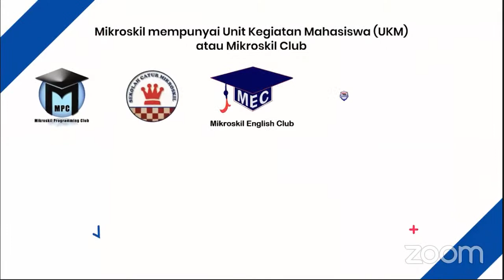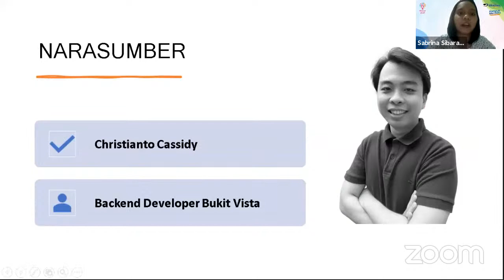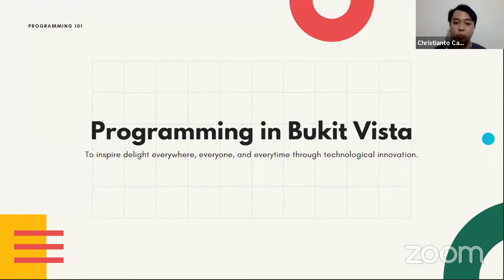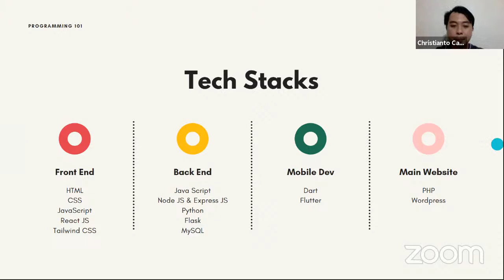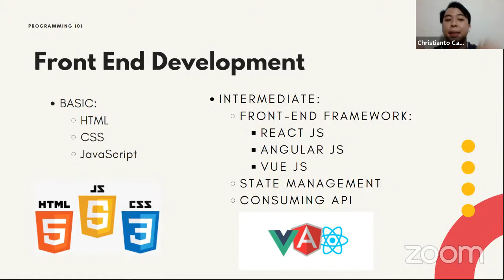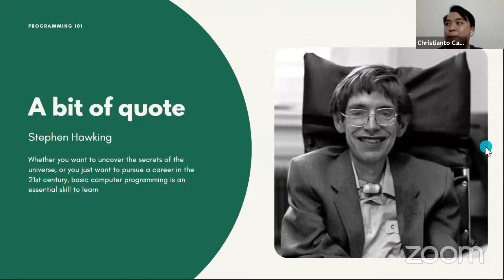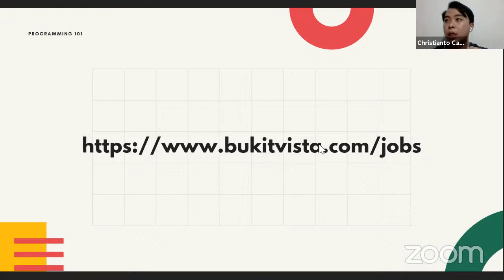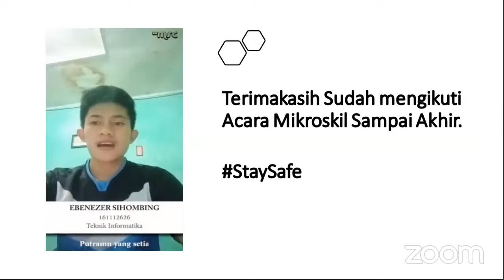Ideafuse 2021 :"Programming 101"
Ingat untuk follow instagram @mikroskil, untuk mendapatkan info mengenai STMIK - STIE Mikroskil dan event online lainnya.